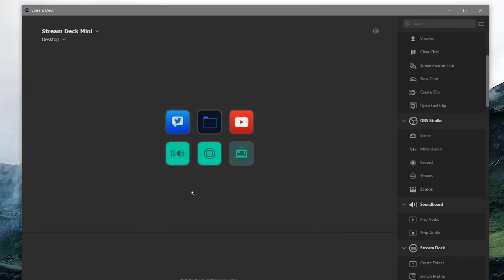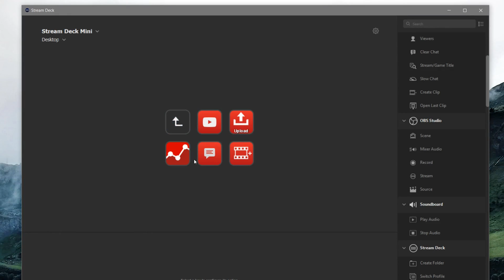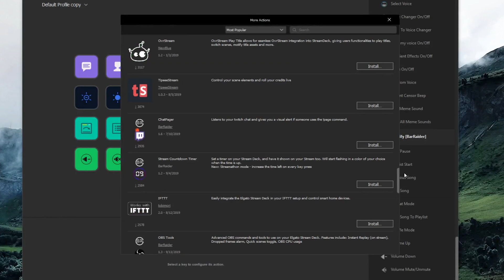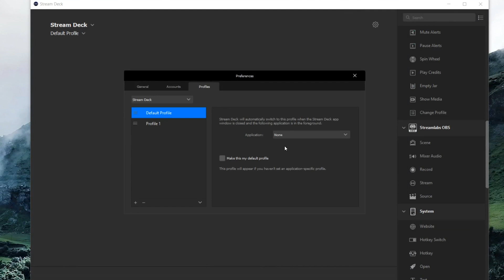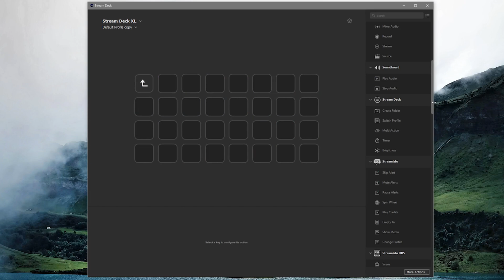Which Stream Deck is the Best Stream Deck for You? - Feat. Randomfrankp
Thinking about getting a Stream Deck but don't know which one to get? Randomfrankp shows you everything you need to know about the Stream Deck line from the different model choices to software customization for professional content production.